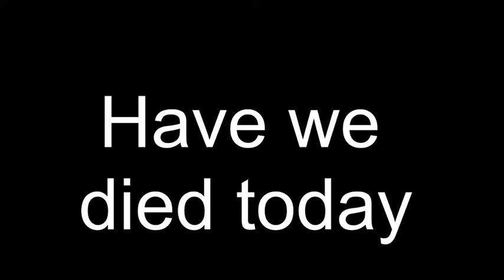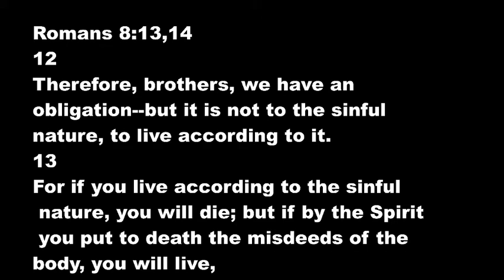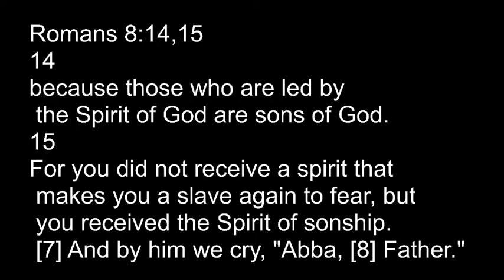(Don't Give Up) Have we died today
We must die to ourselves to experience God in our lives. We get dirty every day that we live. Just like we wash our physical body, we must also wash our spiritual body